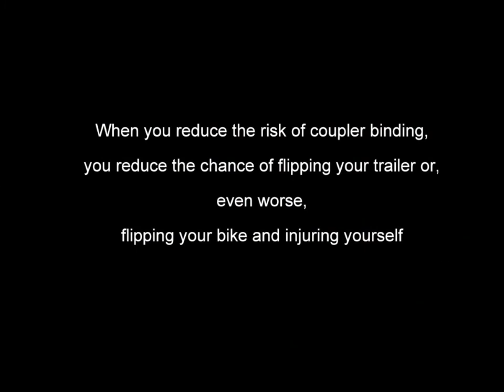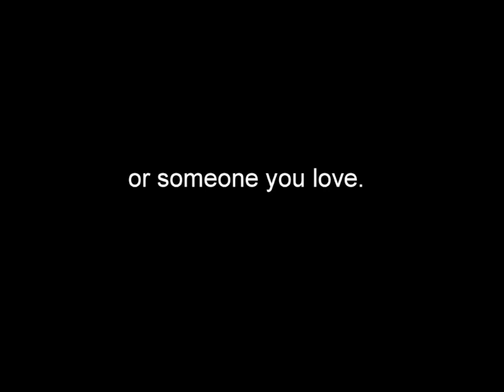Motorcycle Trailer Hitch - Freedom Pivot Ball Hitch - Pivoting WITHOUT Binding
Freedom Pivot Ball Hitch is not your traditional ball hitch.This video demonstrates how the pivoting ball hitch, like a swivel coupler, allows your motorcycle to lean freely in a turn without binding. When you reduce the risk of coupler binding, you reduce the chance of flipping your trailer, or even worse flipping your bike, injuring yourself, or someone you love. Don't gamble with a conventional ball hitch, gain your freedom today with the Freedom Pivot Ball Hitch - a  pivoting ball hitch!

YES, I want to be the first to find out about new products from The USA Trailer Store!

ABOUT THE USA TRAILER STORE

We are an online-retailer specializing in single axle trailers.  The creative videos that we produce for you on YouTube demonstrate how easily our products are to use and just how much better life is when you own one of our single motorcycle or triple motorcycle trailers, tow dollies, mobile hot dog vending carts, trailer hitches, pedicabs, or pull behind motorcycle trailers!